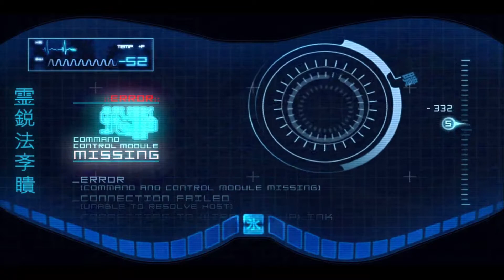Mortal Kombat 9 KE 2011│Modo Historia Capitulo 14│Cyber Sub Zero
Lin Kuei robotico
╔ INFO ╗
GamerTag en Epic:Vmaxx1907
►✠Vmaxx1907©
© perғιl orιgιnal & aυтénтιco®